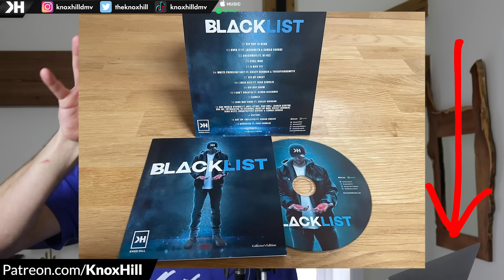YIPPEE KI YAY MF!! JOHN WICK VS JOHN RAMBO VS JOHN MCCLANE | Epic Rap Battles Of History (Reaction)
Whichever John won there were some Does left on this beat. Rapper reacts to Epic Rap Battles of History and tries to break his brain. John Wick vs John Rambo vs John McClane

Lyrics.

Epic Rap Battles of History Reaction. John Wick vs John Rambo vs John McClane ERB  Lyrics First Reaction.

Knox Hill